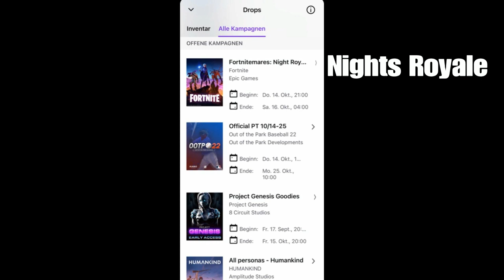Gratis Lackierung & Spray | Octo Wrap & Llama Spray | gratis Items | Fortnite Season 8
Fortnite Battle Royale Ps4 German Video. Guide and Commentary by HDeadzonE deutsch

Fortnitemares: Night Royale

Beginn: Do. 14. Oktober 21 Uhr
Ende:     Sa. 16. Oktober 04 Uhr

Einfach auf Twitch.tv für 15 Minuten einem teilnehmenden Live-Kanal zuschauen und folgende Belohnung erhalten:

Octo Wrap
It‘s Alive!!! Llama Spray